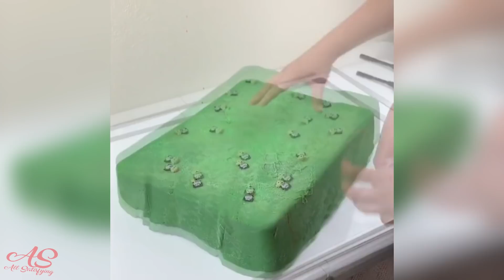CLOUD SLIME ASMR ☁ | Satisfying & Smooth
CLOUDSLIME ASMR ☁ | Satisfying & Smooth
The weekend is almost over and the weather is still cloudy here.. Decided to make another cloudslime compilation to fit this nasty weather we have here. Enjoy this satisfying cloudslime asmr slime compilation! Cloudslime, extremely smooooooth :)

Make sure to subscribe be updated with the best and most satisfying and relaxing videos such as satisfying slime, pottery,food compilations, calligraphy, paintmixing, cake decorating, kinetic sand, fidget spinners, general satisfying videos and much more!

Thanks.